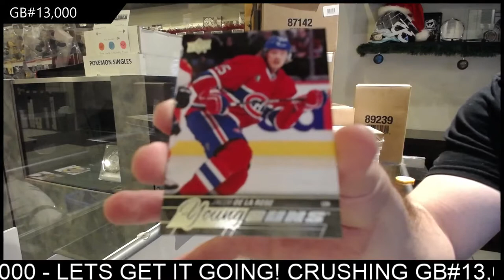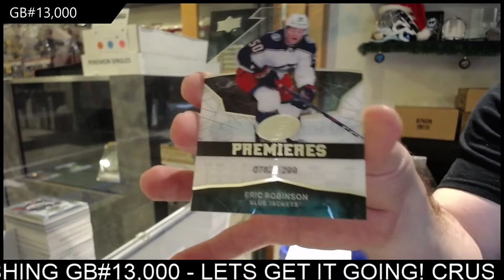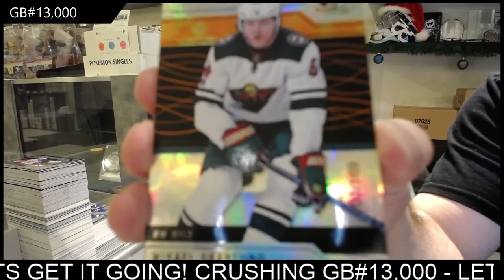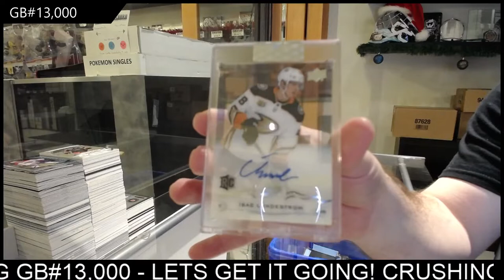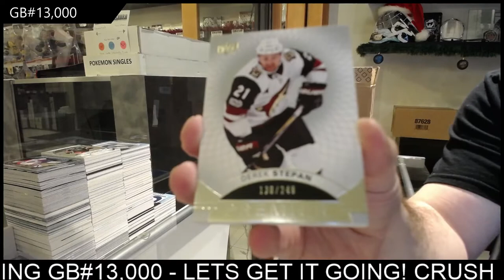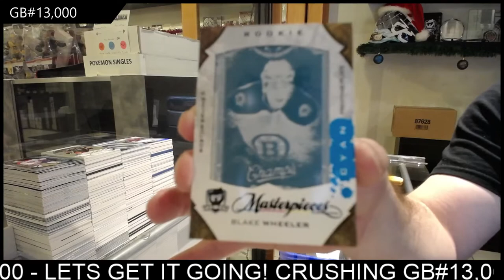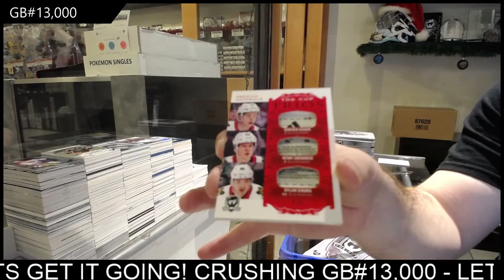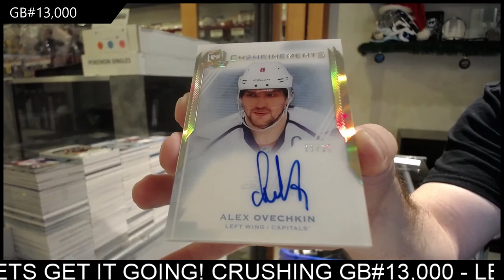Milestone Sunday Night Monster Hockey Box Break - GB #13,000